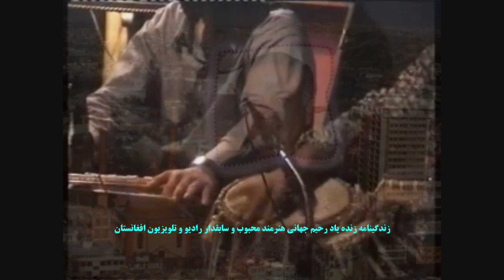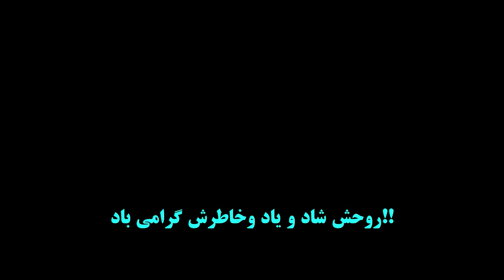زندگینامه زنده یاد رحیم جهانی/خوانش: میلاد شریف Rahim Jahani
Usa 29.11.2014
New Clip:
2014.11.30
برگرفته شده از:  صفحهء آوای زنان افغانستان